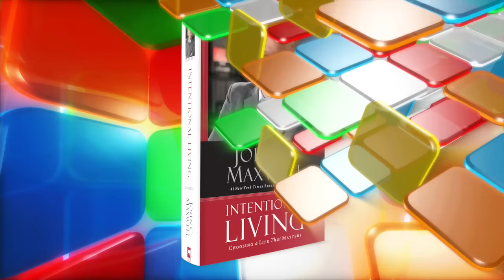CCFM 2016 Promo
This video is about CCFM Promo